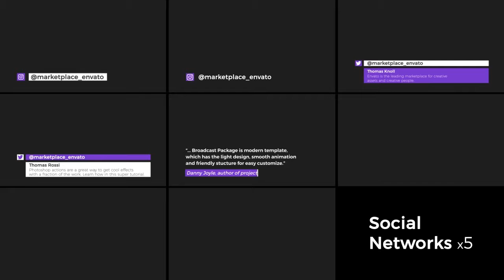Broadcast Package | After Effects project | Videohive template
“Broadcast Package” template is a universal solution for your any tasks. Perfect for YouTube channel, TV channel, social networks design or personal design.

Project Features:

Multi-purpose
Universal design
Fast render